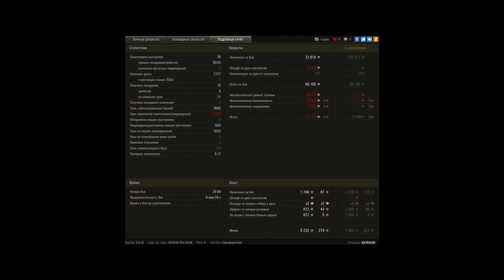7777 Урона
Игрок: Kirill2640 [-TABU]
7777 Урона